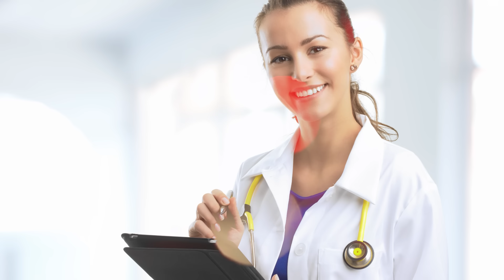Lo que la esperaba por la noche dejó sorprendida a la cuidadora...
Eran las 5 y media de la mañana, el turno de noche finalmente llegaba a su fin y Nuria se frotaba la nariz, sentada en el sofá de la sala de médicos. Apenas podía ver algo, como si sus ojos estuvieran llenos de arena, pero intentó distinguir el mensaje de texto que Leoncio le había enviado la noche anterior: "Necesitamos hablar con urgencia". Ahora tendría que explicarle a su prometido que había pasado la tarde y prácticamente toda la noche en el quirófano. Y aunque el trabajo de interna en la unidad de cuidados intensivos no era fácil, ella lo disfrutaba.